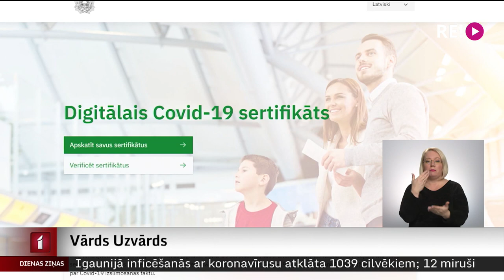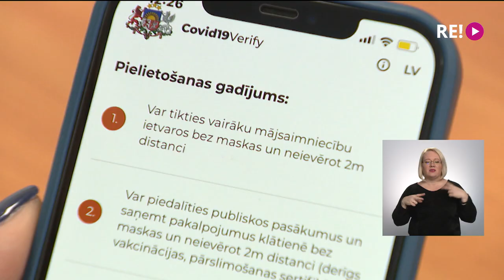Saeimas un pašvaldību deputātiem jāvakcinējas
Saeimas un pašvaldību darbā no 15. novembra varēs piedalīties tikai  tie deputāti, kuri varēs uzrādīt Covid-19 sertifikātu par vakcināciju vai izslimošanu. Deputātiem, kuri nebūs tiesīgi piedalīties Saeimas darbā, tiks pārtraukta mēnešalgas un kompensācijas izmaksa, bet pašvaldību deputātiem varēs apturēt pilnvaras. Turpina Madara Līcīte.